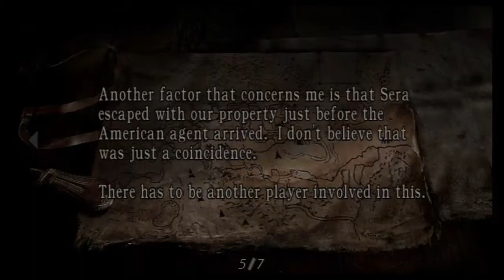let's play Resident Evil 4 part 17: Dumpster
Put her in the trash so I can do something

P.S. damn you co-worker!